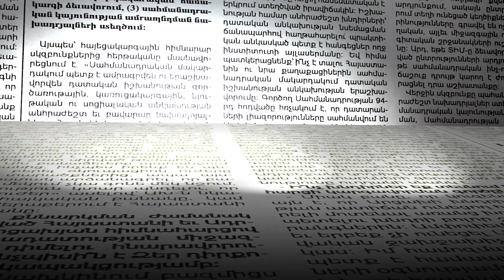Կորոնավիրուսի հետևանքով զոհերի թիվն աշխարհում գերազանցեց երկու միլիոնը